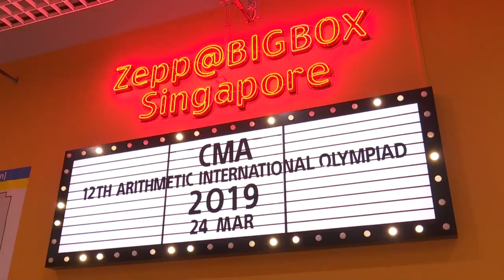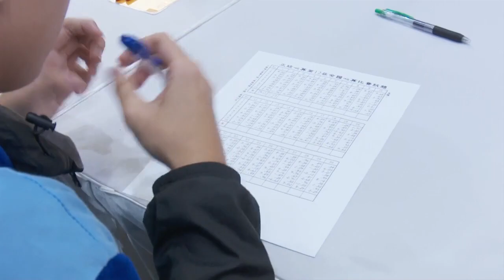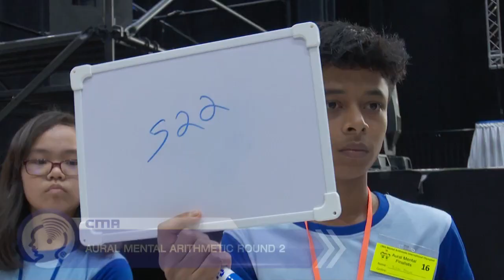CMA Singapore 12th Abacus Mental Arithmetic International Olympiad 2019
We have another new CMA Overseas centre joining us this year!!! Thank you to all the Singapore franchise centres, overseas centres students for participation. Footage seen are not being fast forwarded, it happens in real time.